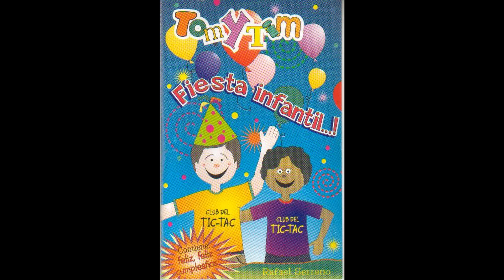Este es el Día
Canción: Este es el Día. - Álbum: Tom y Tim. Rafael Serrano. Club Tic Tac.